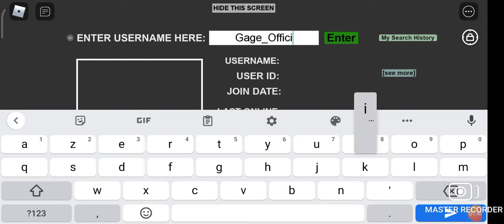J'espionne mes potes grâce à un jeu ! ( Roblox Français )